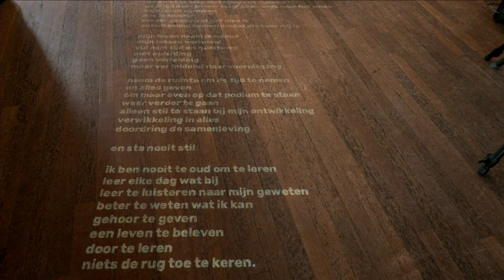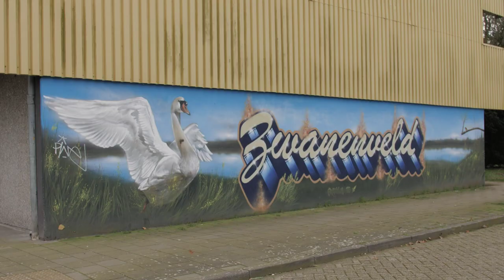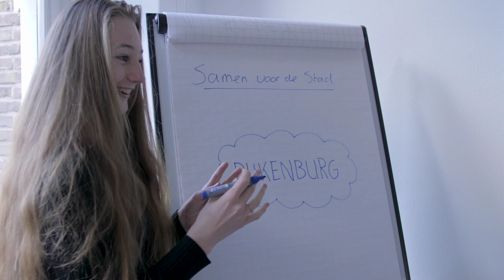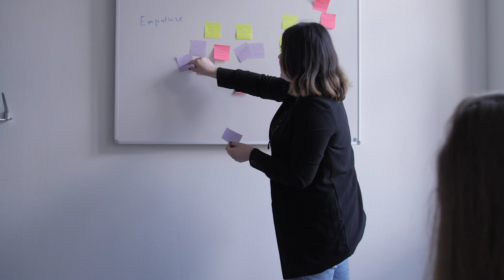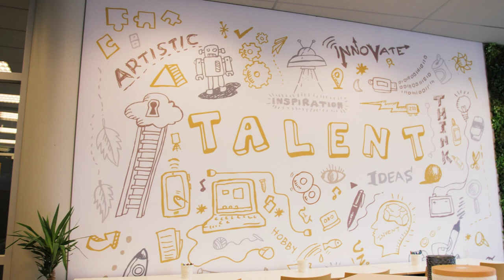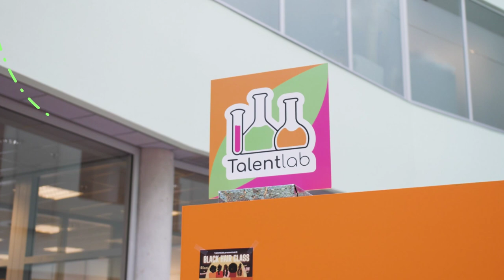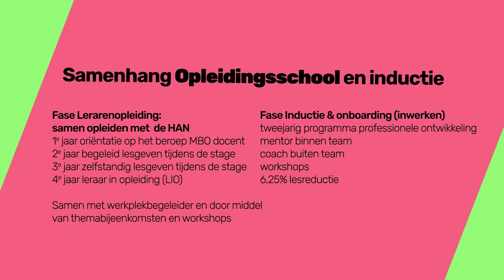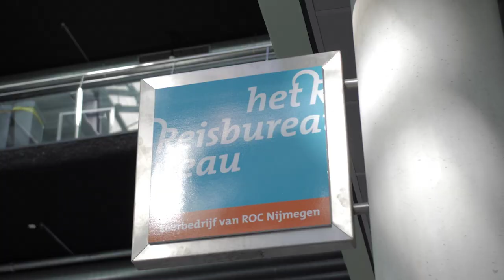Onderwijsdagen 2022 - Ochtendshow woensdag 23 maart 2022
Wat kun je doen om onderwijs inclusiever te maken? Hoe stimuleer je studentbetrokkenheid? En hoe laat je studenten werken aan interdisciplinaire vaardigheden? Presentator Raymond Reesink en tafelgast Golan Muhyaldin (ROC Nijmegen) blikken vooruit op de dag en spreken diverse gasten. Remko van der Drift licht alvast een tipje van de sluier op over zijn keynote ‘Faalkunde: Beter leren falen’.

Tafelgast Golan Muhyaldin is docent Engels en oprichter van Unify Horizons, een platform voor inclusie en internationalisering in het onderwijs.